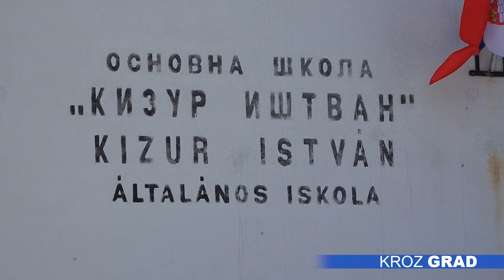Osmaci danas i sutra polažu probni prijemni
Učenici osmih razreda osnovnih škola danas i sutra polažu probne testove završnog ispita. Polažu se testovi iz matematike, maternjeg jezika i izbornog predmeta.

Danas se polagao test iz matematike. Ovo je prilika da učenici procene koliko su i da li spremni za završni ispit, a oni sa kojima smo razgovarali već duže vreme kako kažu obnavljaju gradivo. Došli su  spremni i na ovaj probni test, iako uz blagu tremu, ali sa željom da testiraju svoje znanje.

Na ovaj način osim što proveravaju znanje učenici imaju mogućnost i da se upoznaju sa samom procedurom polaganja završnog ispita, što je takođe veoma važno, a u odnosu na ranije godine ove će  učenici polagati test iz izbornog predmeta. Umesto kombinovanog testa iz pet predmeta, imali su priliku da izaberu onaj predmet koji im najviše odgovara, objašnjava direktor OŠ „Kizur Ištvan”, Dejan Anđelović.

Sutra će se u 9 časova polagati test iz srpskog odnosno iz maternjeg jezika, a potom od 11.30 i iz izbornog  predmeta.